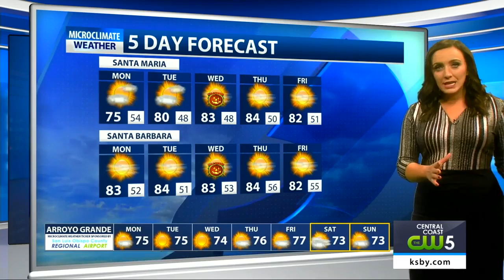Strong winds continue before warm-up mid week